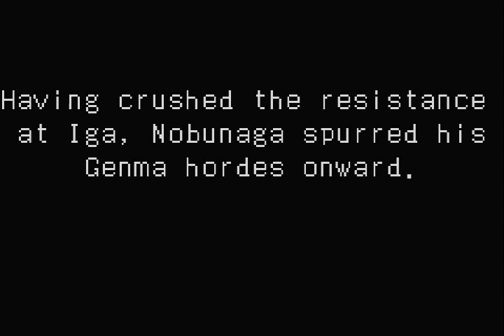Onimusha Tactics │ Part 4: Gameplay │ Backlogged Games